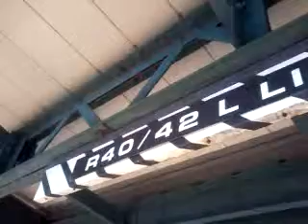MTA R42s on the L line LOL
At Bdway Jct and i see a sign that saies R40/R42 L line only LOL.